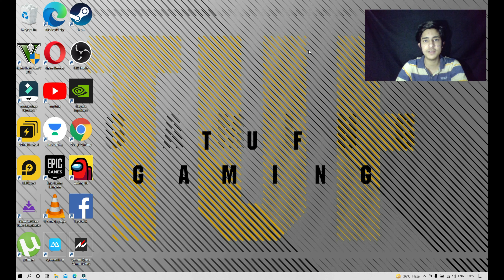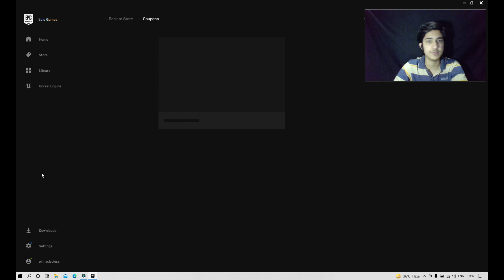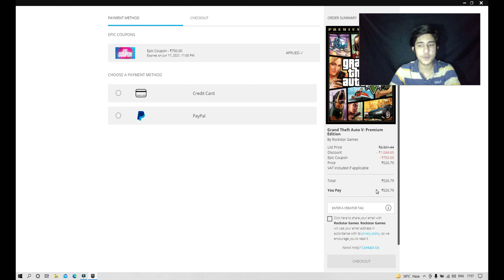gta 5 sale epic games // epic games store // anmol ratan // Gamac shield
EPIC GAMES STORE DOWNLOAD › en-US
Web results
Epic Games Launcher Download - Epic Games Store